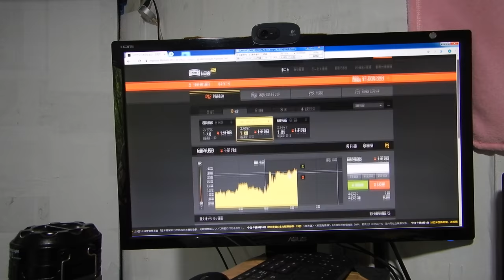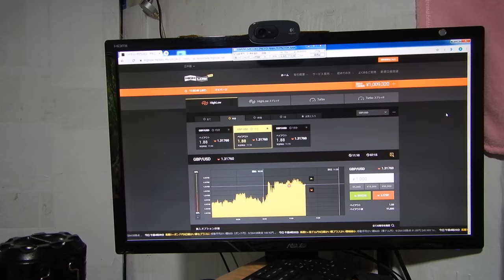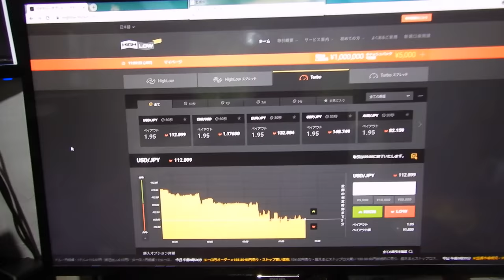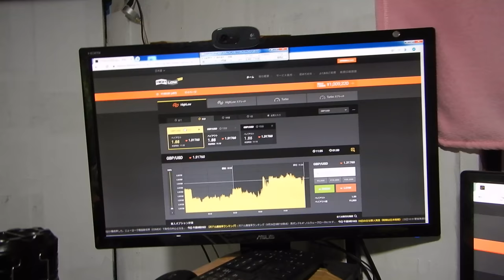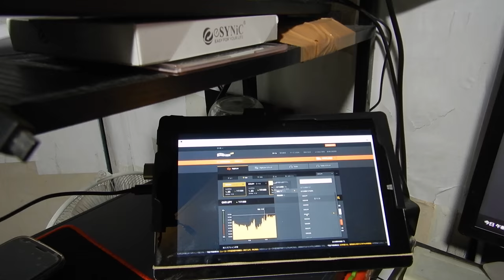バイナリーオプションの戦略